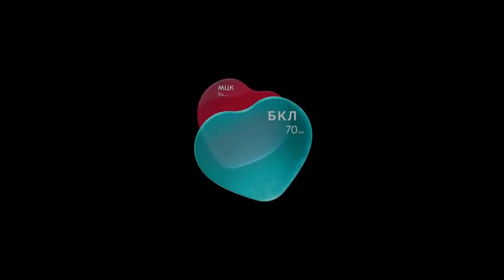Большая кольцевая линия метро 🚇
Без Большой Кольцевой Линии метро (БКЛ) уже невозможно представить себе Москву. Кажется, что БКЛ была всегда. Но это не так, для ее сооружения потребовалось 10 лет упорной работы.